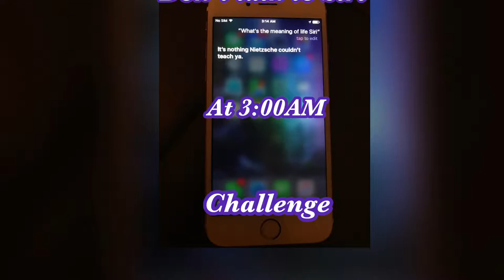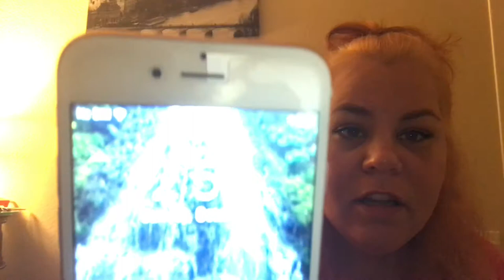DON'T TALK TO SIRI AT 3AM CHALLENGE (Paranormal Game)-|Jen Penn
So I jumped on the band wagon of 3:00AM Challenges (that are supposed to be scary, paranormal, or creepy) and did the Don't Talk to Siri at 3:00AM challenge.
What did I find out?  Is Shane Dawson secretly sending messages to the Illuminati through is videos?  Is Siri really a serial killer?

Mailing Address:
Jen Penn